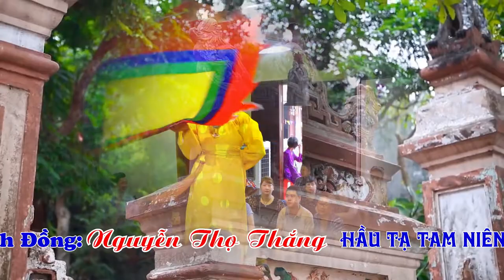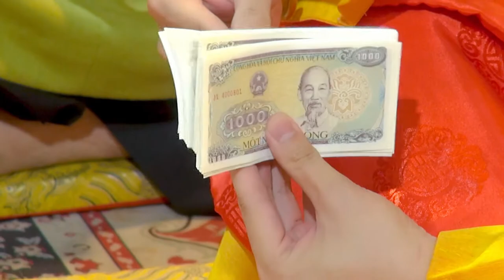Thanh Đồng Nguyễn Thọ Thắng Hầu Giá Quan Hoàng Mười Tại Đền Dầm Năm 2022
ĐĂNG KÝ ĐỂ CẬP NHẬT VIDEO MỚI NHẤT
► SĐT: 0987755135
Cảm ơn !